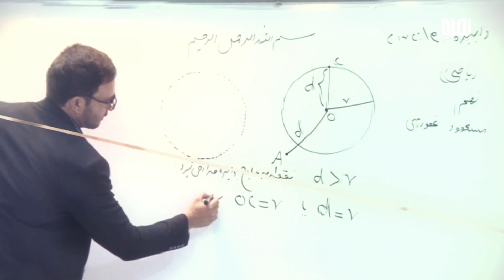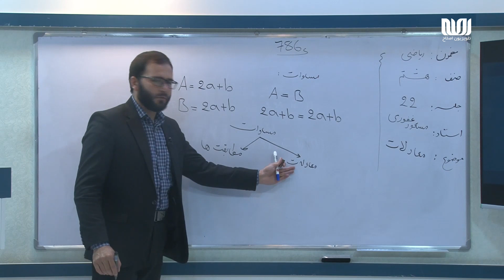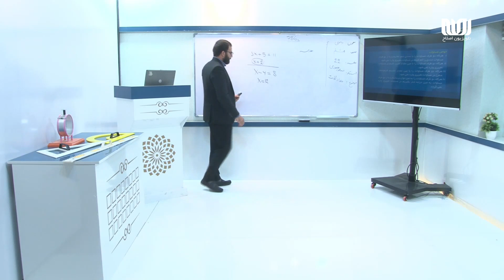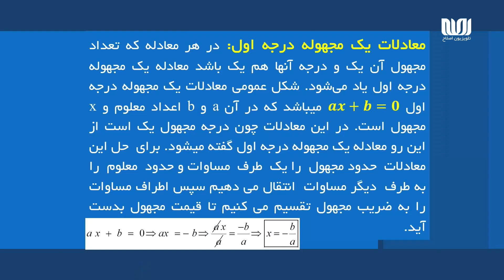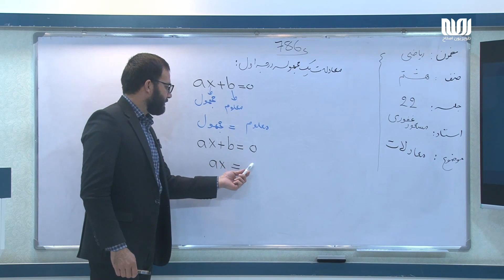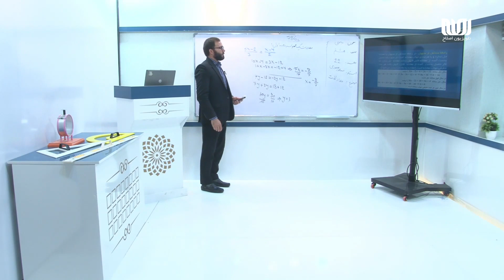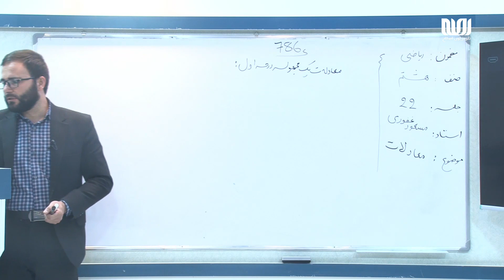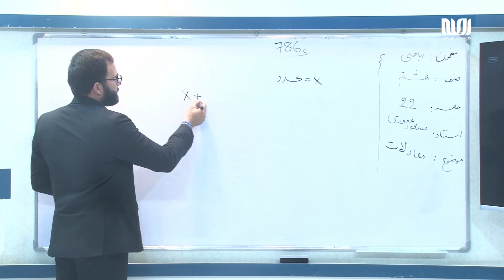مکتب | ریاضی صنف هشتم - قسمت 22 | معادلات | School - 8th grade Math